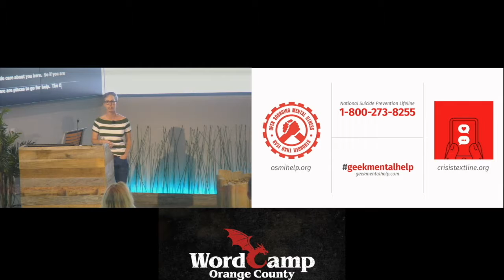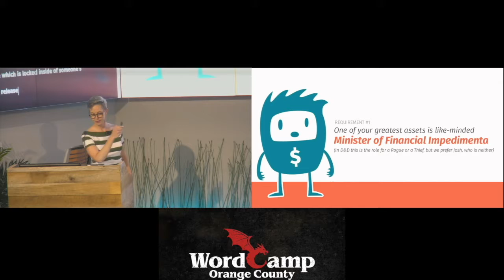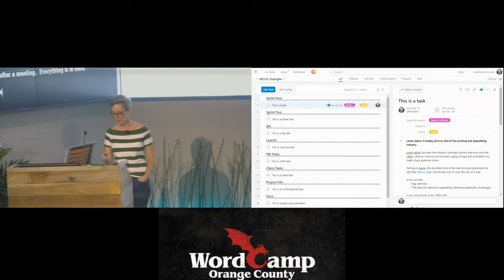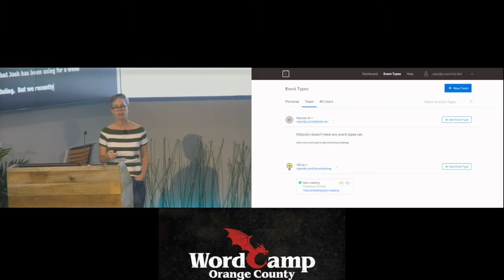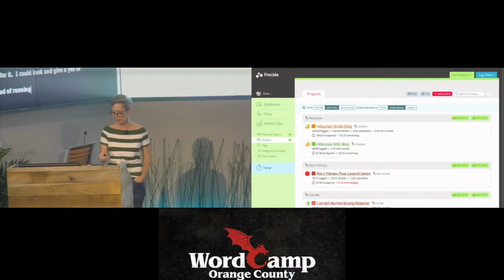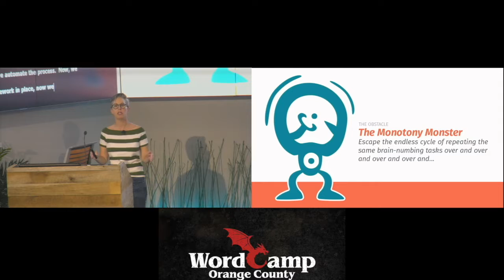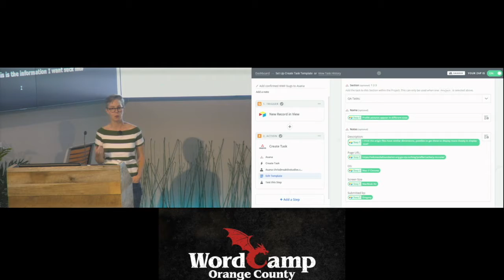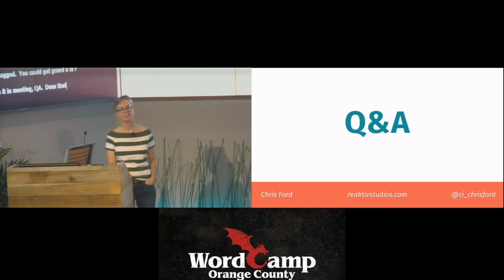Chris Ford : Increase Your Dexterity Score with Project Management Systems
For the past eleven months, Chris has been working on refining the project management system at Reaktiv Studios.In this talk she’ll share how our team’s project onboarding checklists, Asana templates, Freckle time tracking budgets and reports, Harvest Forecasting tools are used to eliminate repetitive tasks, giving them more time to focus on doing what they do best: bringing out clients biggest ideas to light.